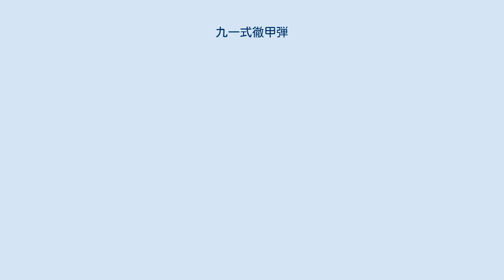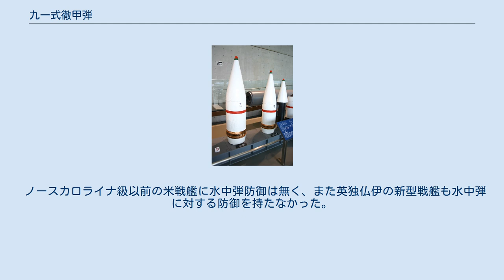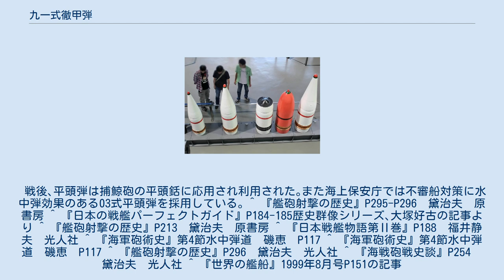九一式徹甲弾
大和ミュージアムに展示されている九一式徹甲弾 左より36cm、41cm、46cmの九一式徹甲弾　赤い砲弾は三式弾 九一式徹甲弾（きゅういちしきてっこうだん）は、大日本帝国海軍が戦艦・巡洋艦用に開発した徹甲弾である。
 なお、関連性のある八八式徹甲弾および一式徹甲弾についても合わせて説明する（八八式の改良型が九一式、九一式の改良型が一式である）。
 九一式徹甲弾は、下記に述べる水中弾効果を重視した六号徹甲弾を改良したものである。
 六号徹甲弾の風帽を延長し、弾尾の形状をすぼめることで、ボートテール型にした徹甲弾が大和型戦艦にも搭載された九一式徹甲弾である。
1931年（昭和6年・皇紀2591年）に採用されたため、この呼び名がある。
九一式徹甲弾は、六号徹甲弾よりも空気抵抗が少ない形状であったために、同じ仰角時での射程が3,000～4,000m延伸した。
この砲弾は15.5センチ砲以上に採用された｡ この砲弾には水中弾効果がある｡そのためには中距離砲戦の適切な落角が必要だが､太平洋戦争では､夜間の近距離砲戦または昼間の遠距離砲戦が多かったことも有り敵艦に水中弾が命中した例は少なかった｡ 信管は大遅動であり砲弾の外板貫通後に､敵船体内部を駆け巡り隔壁や設備等を破壊した後で炸裂する｡反面､非装甲部分への命中弾が炸裂しないまま敵艦体外へ貫通することも有った。
 さらに、弾体強度が不足しているため、命中時に砲弾が破砕されてしまうという欠陥があった。
具体的には砲弾径の9割以上の厚みがある表面硬化装甲に対し、撃角25度以上で命中した場合に見られる欠点であった。
こうしたことから、大和型戦艦ではこの原因である被帽の取り付け方法を是正している。
 九一式徹甲弾の更新用として、1941年（昭和16年）に採用された一式徹甲弾では、上記の被帽取り付け方法の改善に加え、弾頭部への着色剤充填を行ったとされている。
このほかに、一式徹甲弾では弾体強度を合わせて強化したという説もあるが、定かではない。
 水中弾効果とは、目標の手前に落下した砲弾が、水中である程度の距離を水平に直進し、艦船の水中防御部に命中することである。
 日本海軍はワシントン海軍軍縮条約により破棄されることになった「ポスト・ジュットランド型」未成戦艦「土佐」を用いた射撃試験、同じく除籍となった戦艦「安芸」を標的とした射撃訓練を行った。
「土佐」に対する射撃試験では40cm砲弾が舷側に命中、後部機関室内で炸裂し3,000トンの浸水被害を及ぼし、「安芸」を標的とした射撃訓練では「長門」「陸奥」の2隻による初弾発砲から17分という短時間で「安芸」が沈没した｡水中弾が予期しないほど大きな効果を持つことが判明する｡ この結果、日本戦艦は改装時に水中弾防御を備えるとともに、水中弾道特性に優れた徹甲弾を開発する。
開発に際しての実験では､水中にエナメル線を張ってオシログラフを使い砲弾の水中在速を求め､網的を使って水中弾道をトレースした｡ 通常の尖頭弾は水中では非常に大きな水の抵抗を受け､また横転するなど不規則な挙動を起こし､急激に速度を失い海底に沈む｡また浅い落角の場合は跳弾となる｡最適形状の砲弾なら水中を安定して進み､やや浮上気味に200口径（20センチ砲弾なら40m､40センチ砲弾なら80m）まで直進する｡ この新型徹甲弾は六号徹甲弾（後の八八式徹甲弾）と呼ばれ、頂部が平面な被帽の上に、鋭利な被帽頭を置き、その上に風帽を被せた構造であり、砲弾が水面に命中した際には、風帽と被帽頭が飛散して、水中を直進した砲弾が敵艦の水線下に命中するという構想で開発された。
 水中弾効果を最大限に活用するため、六号徹甲弾には調停秒時の長い大遅動信管（0.4秒）が装備されていた。
試験の結果、六号徹甲弾は水中弾効果を発揮できると認められ、1930年（昭和5年）に制式採用された。
 1934年(昭和9年)頃には水中射表が作られ艦隊司令部に配布された｡水中弾の原理は､高速の砲弾が海中を進む際に､平らな弾頭部周辺から気泡が発生し､それが弾体を包み込み､水の抵抗を著しく下げ､弾道を安定させることに有る(スーパーキャビテーション)｡ 砲弾の落角は14度以上22度以下であることが望ましい｡それ以上の落角となる遠距離では水中弾の命中範囲は著しく小さくなる｡距離2万mの中距離で戦艦の砲戦が起きた場合､九一式徹甲弾を使う方は命中率が1.6倍に向上する｡(注.巡洋艦の主砲の水中弾有効範囲は短いので1.2倍程度と計算される) アメリカ海軍も1935年頃...